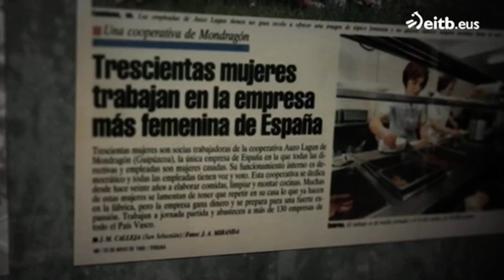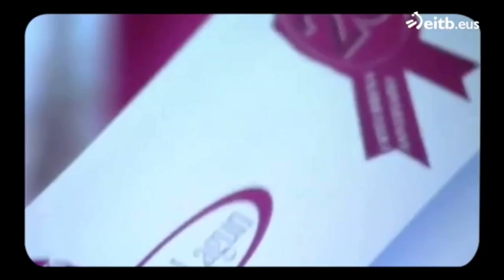Reportaje EITB sobre Ausolan, la primera cooperativa de mujeres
Reportaje de EITB sobre el padre Arizmendiarrieta y como tenía claro que, en una sociedad cambiante, mujeres y hombres tenían que trabajar por igual. Así fue como ayudó a 17 mujeres de Mondragón a formar la primera cooperativa.